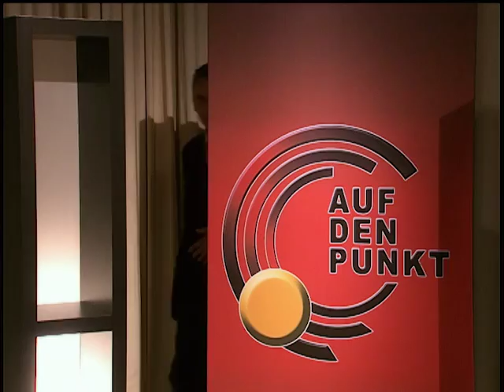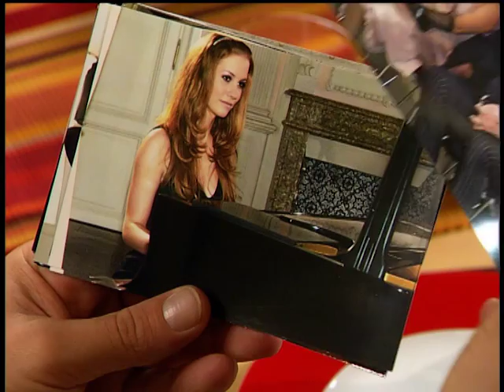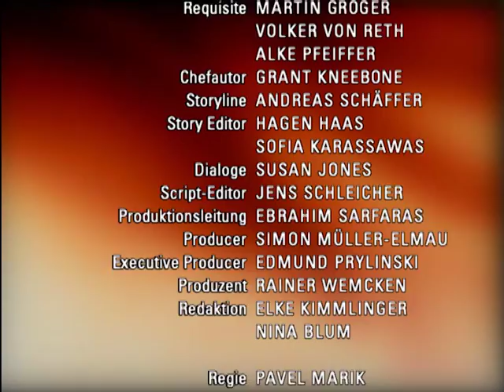Verbotene Liebe - Folge 2851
A BERND GESTEHT CHARLIE, DASS ER MIT OLIVIA GESCHLAFEN HAT
B ANSGAR BEHAUPTET VOR CONSTANTIN, DASS DESSEN VERMEINTLICHER VATER EIN HOCHSTAPLER IST
C JANA MACHT SARAH EINE NICHT GANZ UNEIGENNÜTZIGE ANSAGE

A Überglücklich nimmt Charlie Bernds Heiratsantrag an. Ihre Verlobung will sie mit ihren Freunden feiern, als dabei auch Olivia auftaucht und mit Charlie in Streit gerät. Als dieser eskaliert, beleidigt Charlie Olivia. Diese holt zum Gegenschlag aus und droht damit, ihren One-Night-Stand mit Bernd zu verraten. Als Bernd keinen Ausweg mehr weiß, gesteht er Charlie, sie mit Olivia betrogen zu haben.
B Constantin trifft vor laufenden Kameras zum ersten Mal seinen angeblich leiblichen Vater Richard. Nachdem er seine Unsicherheit besiegt hat und der erste Kontakt geknüpft ist, glaubt Constantin trotz Ansgars Mahnung, seinen Vater wirklich gefunden zu haben. Constantin versteht sich zunehmend gut mit Richard, weshalb Johannes befürchten muss, dass Constantin sich nun endgültig von ihm abwendet. Und tatsächlich scheint Constantin sich voll auf seinen endlich gefundenen leiblichen Vater einzulassen. Doch da konfrontiert Ansgar ihn mit der Behauptung, einem Hochstapler aufgesessen zu sein.
C Jana und Leonard haben miteinander geschlafen. Trotzdem traut sich Jana nicht, Leonard ihre Liebe zu gestehen, weil sie fürchtet, dass Leonard und Sarah ihr ihre Gefühle nicht verzeihen könnten. Stattdessen versucht Jana, Leonard auszuweichen, wo und wann immer es geht. Doch als Sarah sich bei Jana über ihre unerfüllte Liebe zu Leonard ausweint, erträgt Jana den Druck nicht mehr und brüskiert Sarah mit der grausamen Wahrheit, dass Sarah als Leonards Halbschwester niemals auf eine Erfüllung ihrer Liebe hoffen darf.